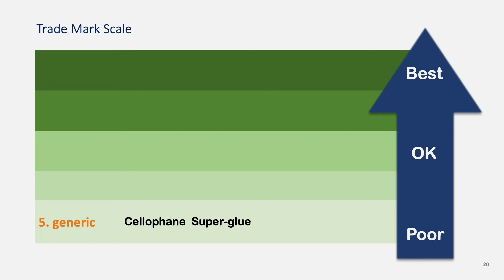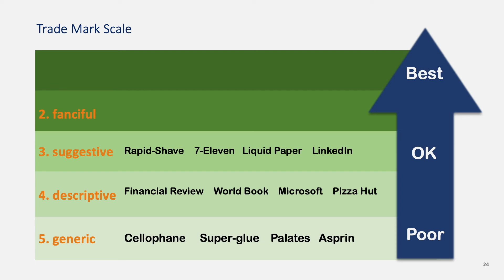How to select a trade mark worth having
This nonboringLAW video is on the basics of selecting a legally strong trade mark.

CREDITS

If you regard any content as lacking proper credit or copyright permission please make contact.

DILANCHIAN is a business law firm and commercialisation consultancy representing clients internationally. Our expertise is in contract drafting and review, and the commercialisation of digital assets, technology, content and intellectual property. Call or write for a conversation.

► Skype noricd

► Reddit noricd